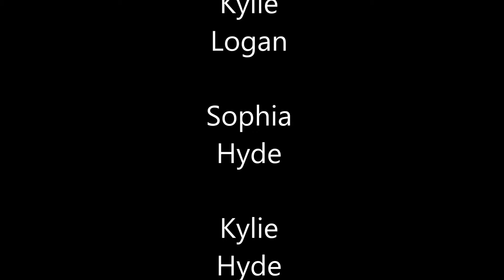Where'd they go?!?!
Miss Hailey is babysitting, but an important phone call ends up causing her problems...